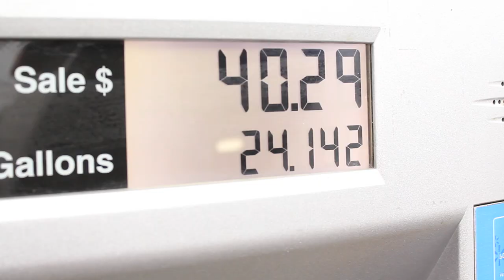I Got A Drone....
Black Friday was crazy as always and I had to go out and buy my very first drone! Im pretty excited and hopefully you enjoy the video!!!

---Other Gear---
---Chest Mount
---Editing Computer
---Editing Software